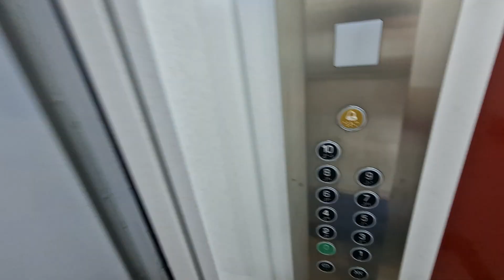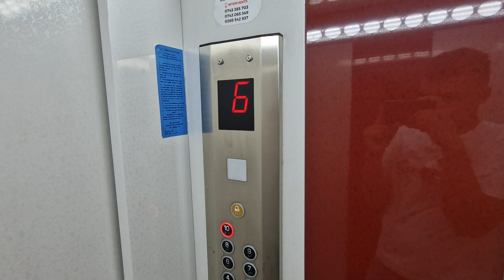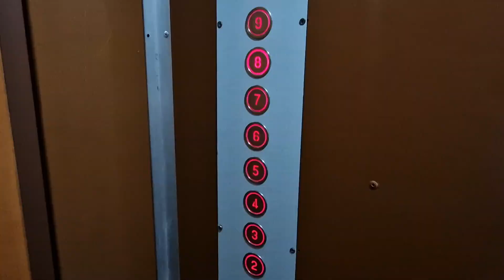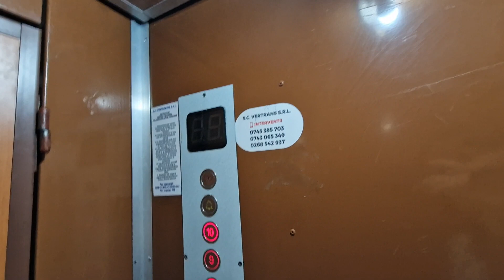2x Old modernized IFMA traction elevators @ Bulevardul 15 Noiembrie 84,bl.C26,Brașov,Romania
Technical specifications:
Manufacturer:IFMA
Type:Traction
Year:1987
Model:T40-T45
Stops:11(P,1,2,3,4,5,6,7,8,9,10)
Capacity:4 Persons/320 KG

Filmed in:24 April 2024.Recording with Samsung Galaxy S22.